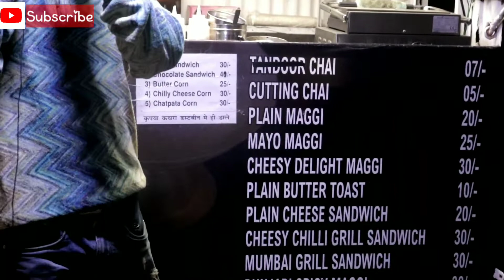30 /- CHEESE CORN 🌽 SANDWICH🍔 || Nagpur BUIRDI PAKODEWALI GALLI || FOODIES SPECIAL || MELODY TALKS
Location :: Buirdi Pakodewali Galli  The chai stop ||

Plain Cheese Sandwich  -  20 /-
Cheese corn                        30/-
Cutting chai.                  -       5/-
Plain Maggie                -      20/-
Mayo Maggie                 -    25/-
Cheese Delight Maggie -  30/-
Plain Butter Toast     -        10/-
Cheese chilly Grilled Sandwich - 30/-
Mumbai Grill.    Sandwich. -         30/-
Punjabi Spicy Maggie 🌶    -        30/-
Panner Grill.  Sandwich.         -      40/-

Hello my lovely nagpurians we are again back with new topic because these topic specially I like the more because m so foodie and like to taste or visit the unique places like today's topic is cheese corn sandwich 🌽 and one more thing is that these sandwiche is only in 30rupees I swear in whole nagpur there's doesn't any where get these same sandwiche in 30rupees so guys please get the visit these cafe THE CHAI STOP Very reasonable price and so delicious all recipes I I specially love it .